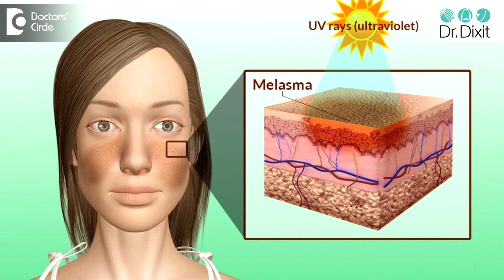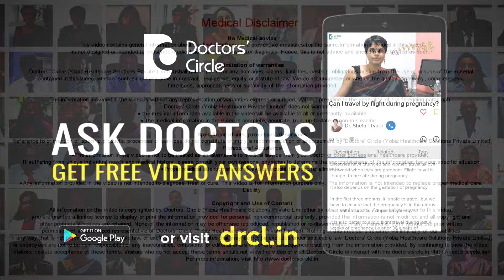What causes black & brown skin lesions? - Dr. Rasya Dixit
One of the most common skin condition which are present in the face as black or brown are something which are called as freckles. It is usually quite common in fairer individuals. It might even occur in south Indians where one of our parents having a more fair skin type. It usually appears on the scalp, cheeks like a butterfly in distribution. The other common condition which also presents like this is melasma. Both freckles and melasma have summed as a very important factor in the production of the pigmentation. This is because the melanocytes on exposure to the sun gets super stimulated to produce more and more pigmentation. One thing that is causing it is heredity, second thing is sun and the third thing is any kind of oral contraceptive use or hormonal changes which might be occurring in the body. One of the things that we can avoid is sun exposure to prevent new pigmentation from developing and use a broad spectrum sunscreen. This will only prevent new ones from appearing. Old ones you might need to meet a dermatologist to take a skin lightening agent which is free of steroids and hydroquinones, therefore you can use it for long term and may be you can use some laser treatments to take of those spots.